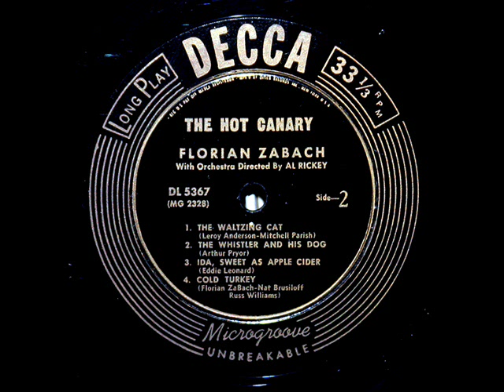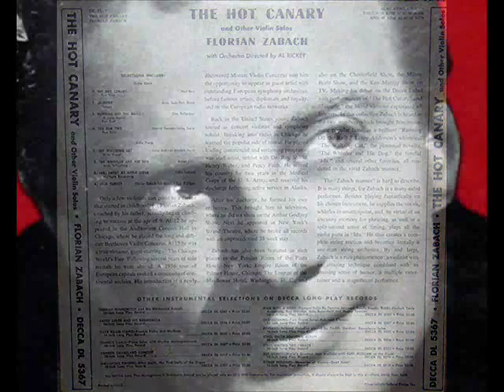Florian Zabach: Cold Turkey (Zabach, Brusiloff, Williams) - 1951 Decca Recording, 10 inch LP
In this 1950 recording, Florian Zabach (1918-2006) performs "Cold Turkey," which he composed along with Nat Brusiloff and Russ Williams.   Zabach is accompanied by an unidentified orchestra conducted by Al Rickey.  This video was made from the 10 inch LP, "The Hot Canary and Other Violin Solos by Florian Zabach," issued in 1951 on the Decca label, serial number DL 5367.

Zabach played a 1732 Guarnerius del Gesu violin.

"David Hertzberg"